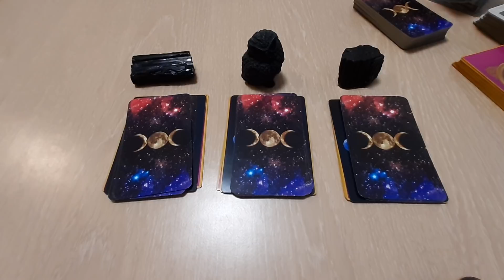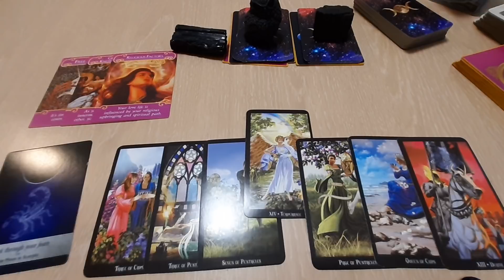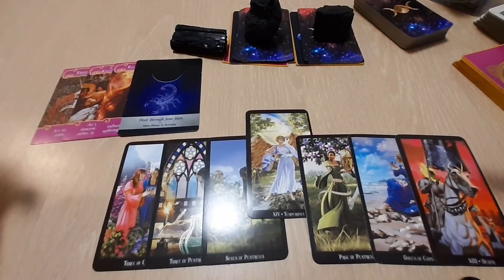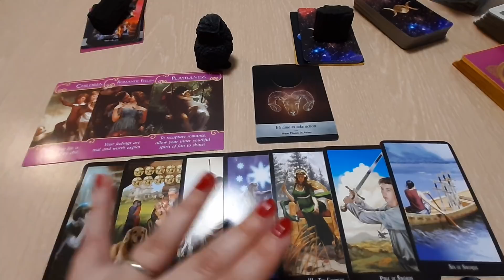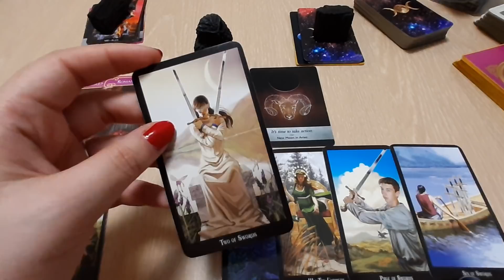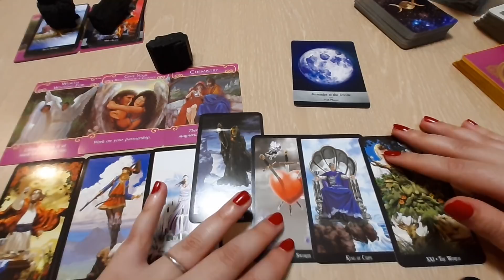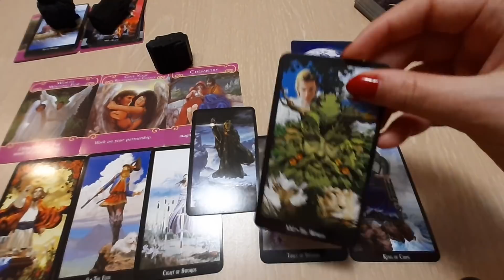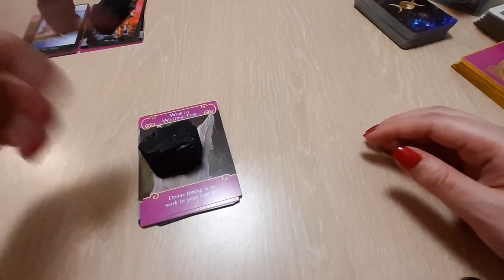Cosa BLOCCA la situazione tra voi?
🌟 ✨ Lasciaci nei commenti la richiesta per un nuovo video interattivo!! Saremo lietissimi di accontentarti!!! 🌟 ✨